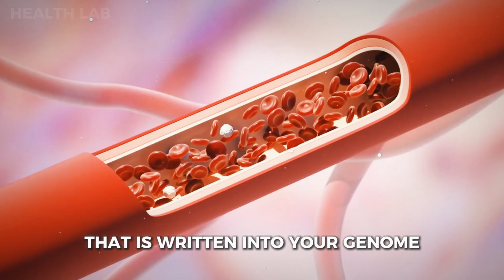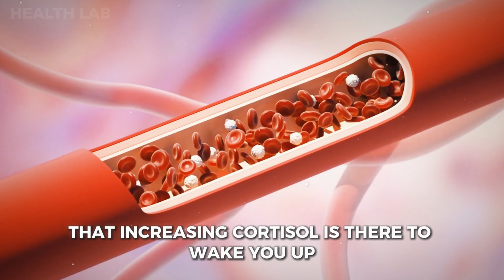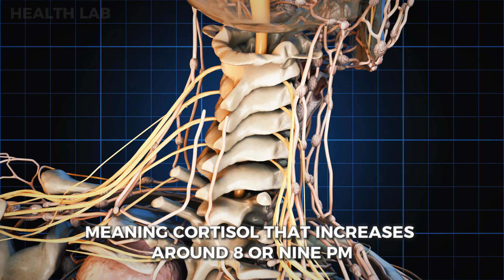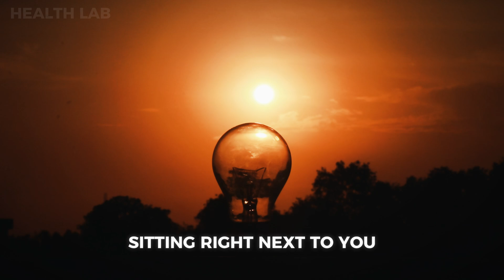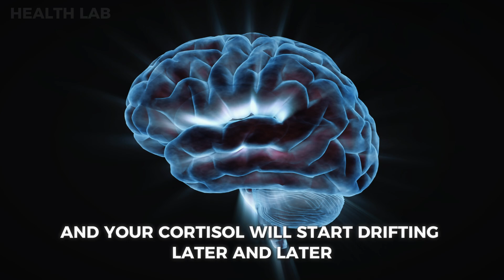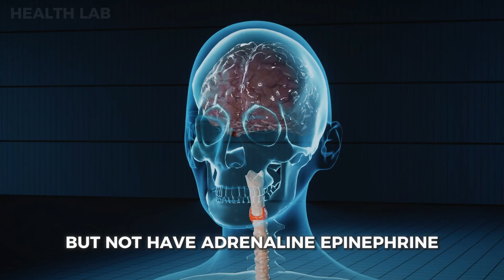Neuroscientist: Do This To Have ENERGY All Day | Andrew Huberman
Dr. Andrew Huberman unveils the keys to maintaining high energy levels all day long. Dive into the science-backed strategies that harness the power of sunlight and adrenaline to supercharge your vitality. Discover how optimizing exposure to natural light and mastering adrenaline management can revolutionize your energy levels and enhance your overall well-being.

Timestamps:👇
00:00 Intro
00:17 Light Viewing
05:06 Adrenaline

-Music from Uppbeat (free for Creators!)

Videos/B-Roll:  👇
Vecteezy.com
Pexels.com

- If any owners would like us to remove the content, we have no problem in doing so.